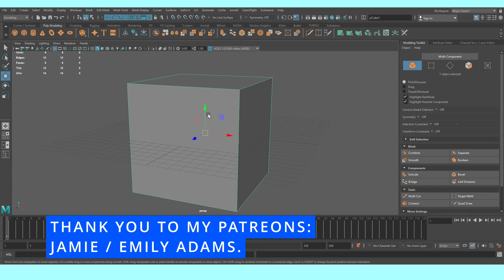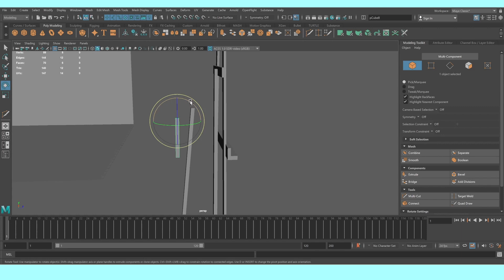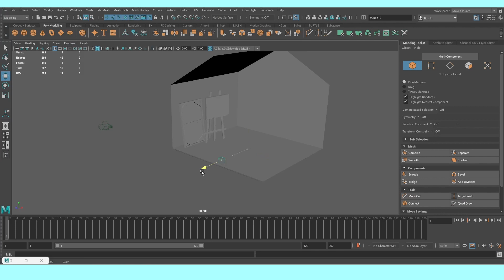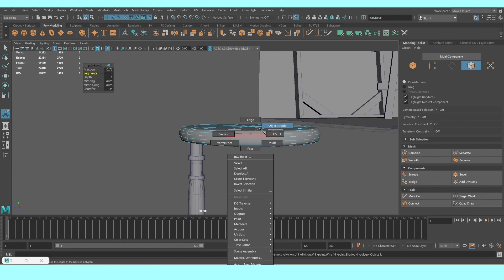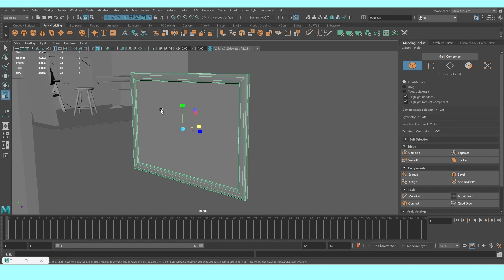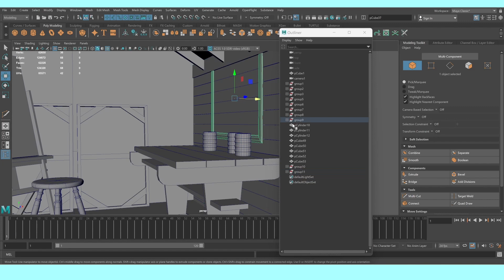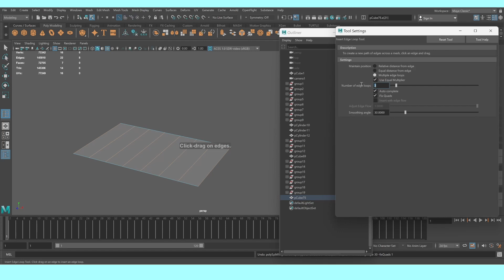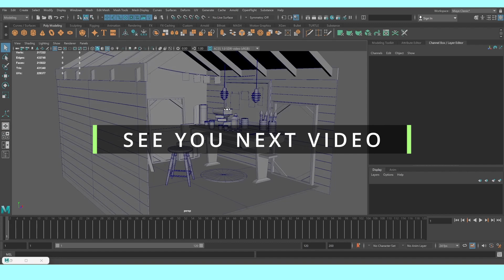MODELING 3D ART STUDIO SCENARIO PART 01. AUTODESK MAYA. SQUIDGRAPHIC.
Hey there, the new course is here!

This is just the part 01 of our new course yey!

I will teach you how to create a 3D scenario, what we will do is called "blocking" and it is the first step to determine and delimit our space. Which will be seen in our render for example. Once each detail has been added we can move on to modeling each piece.

Feel creative. Have fun. And remember you can change and add whatever you want, it´s your canvas and you are the artists. Feel free 😉.